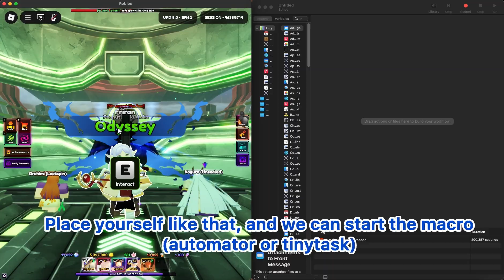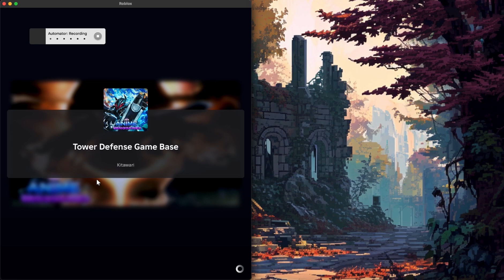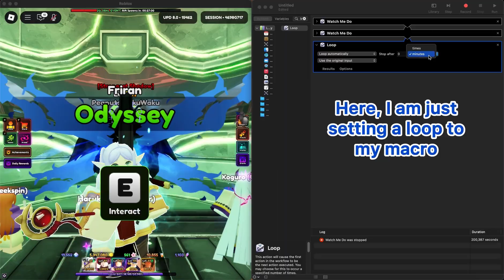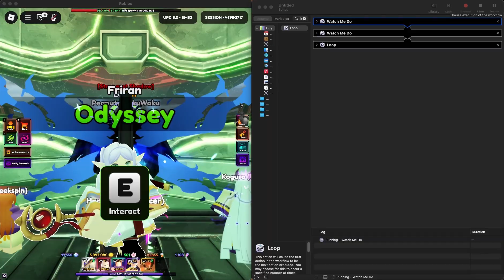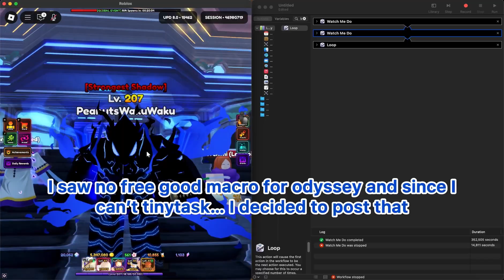How to set up a gems macro in Anime Vanguards (manual but free)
This video shows you how to set a up a macro in odyssey mode to get in average 500 gems every 5,8 minutes = 124k gems / day

Sorry for the 1 fps vid

Macro app : automator (used in the video) for apple, but can be done on tinytask too
Discord server to download the macro (automoator file, idk if it will work with tinytask)